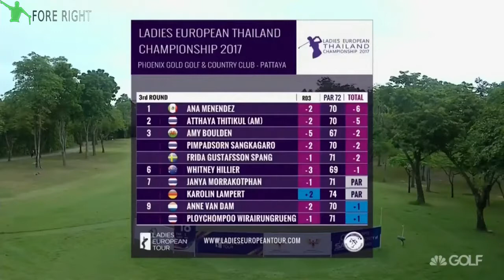2017 LET ~ Ladies European Thailand Championship ~ Final Round ~ Part 1/3